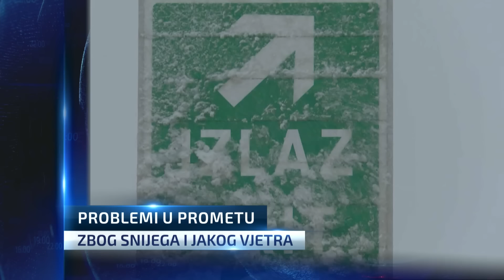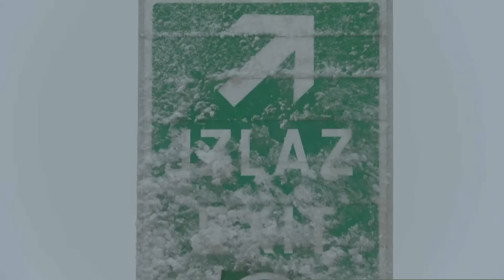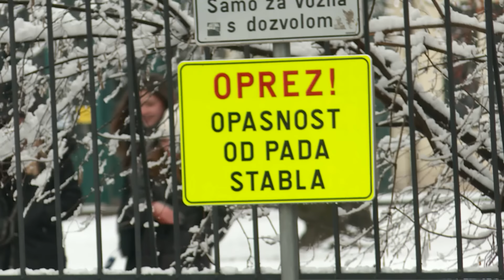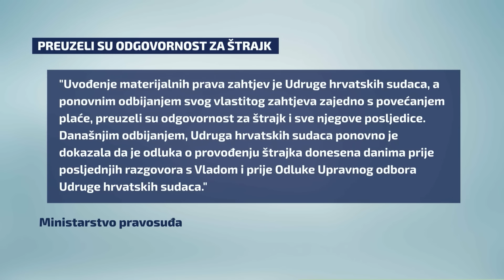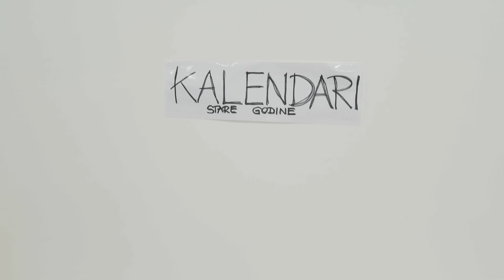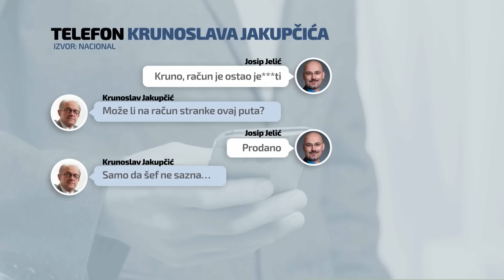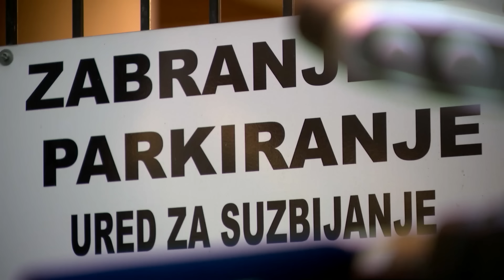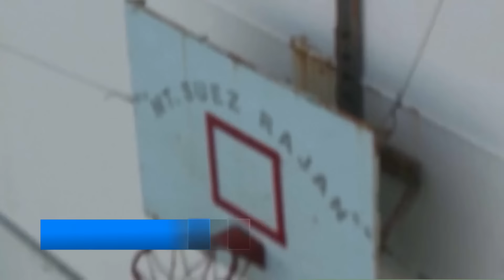Dnevnik u 18 / Zagreb / 19. 1. 2024.